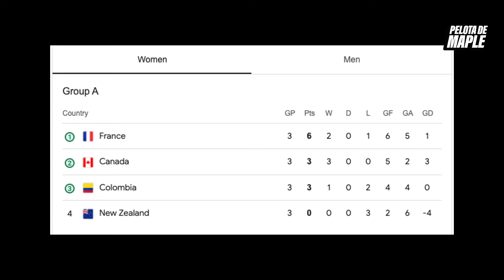¿Merecida Victoria? - Canadá 🇨🇦 avanza en París 2024 🇫🇷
Con todo y contra todos la Selección Femenina Canadiense ha clasificado a los Cuartos de Final en los 🏅 Juegos Olímpicos París 2024 🇫🇷.  Las de la Hoja de Maple 🍁 ganaron sus 3 partidos del grupo pese a la sanción impuesta por la FIFA quitándole 6 puntos .

¿Reinas sin corona? 👑🇨🇦

¿Dónde puedes ver los partidos de la Selección Femenina de Canadá? En Fubo TV a plataforma líder en contenido deportivo en Canadá puedes verlos.

Juegos Olimpicos
Olimpiadas
París 2024
Paris
Paris 2024
Olimpiadas Paris 2024
Olimpiadas París 2024
espionaje
drones
drone
paris 2024
summer olympics
olympics
canada
canadian soccer team
canmnt
canwnt
futbol
fútbol
fútbol canadiense
futbol canadiense
Juegos Olímpicos París 2024
Juegos Olímpicos
medalla de oro
medallistas olímpicos
inaguracion olimpiadas
inauguracion olimpiadas
inauguracion juegos olimpicos
opening ceremony paris 2024
jjoo
JJOO
medalla de oro
medalla de plata
medalla de bronce
fútbol olímpico
fútbol femenino
futbol femenino
women soccer
olympic soccer